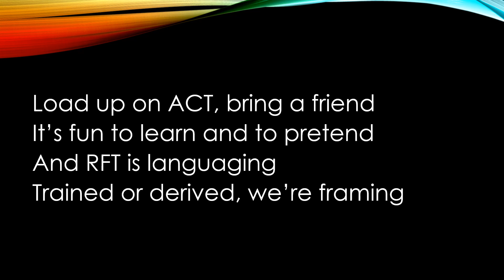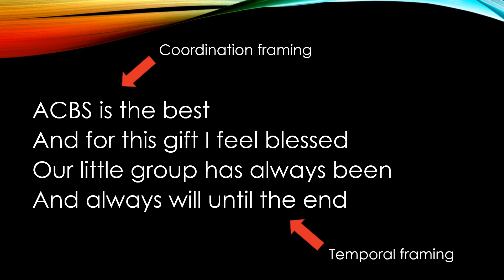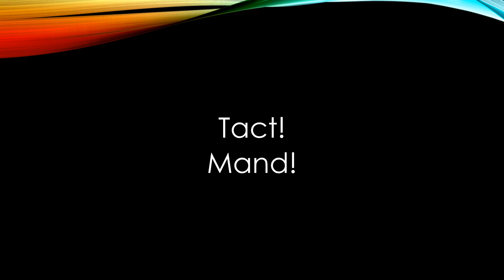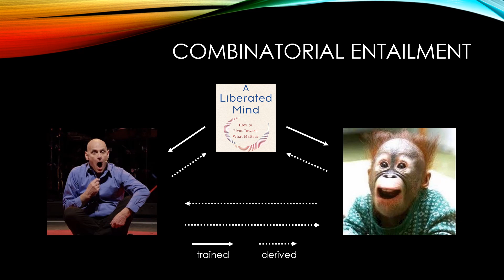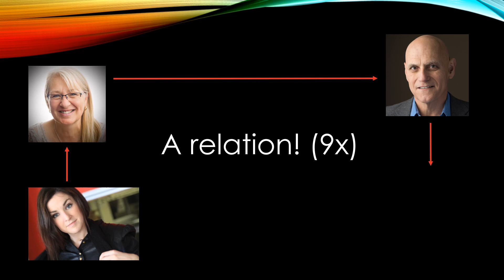Smells Like Deictic Framing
Parody of Smells Like Teen Spirit (music by Nirvana) created for the ACBS Follies.

Lyrics:
Load up on ACT, bring your friends
It's fun to learn and to pretend
And RFT is languaging
Trained or derived, we're framing

Evoke evoke evoke evoke (x3)
Evoke evoke evoke!

Chorus:
With relating, can be dangerous
Here we are now, in our deixis
Building networks, it's contagious
Finding functions in what we do
CRB1, CRB2?
Yeah!

Tact!
Mand!

Evoke...

Chorus

I see you and you see me
Like there's no I, but only WE

Chorus

A relation! (x9)